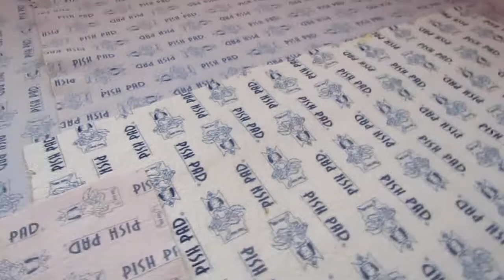Weeks Old/Kishka's Litter/01-24-21